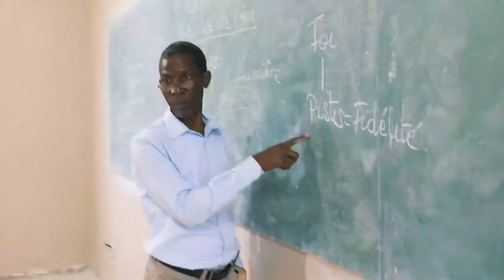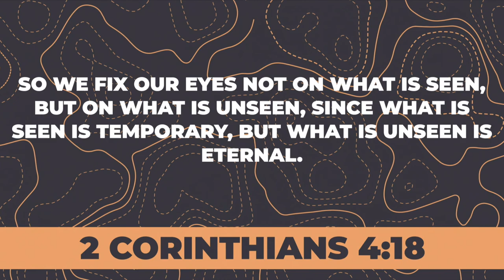Africa's Hope | Randy Tarr | New Hope Urbandale